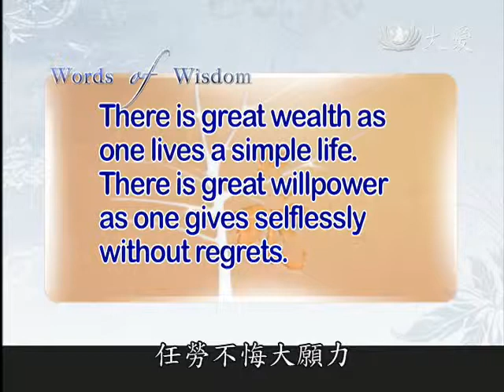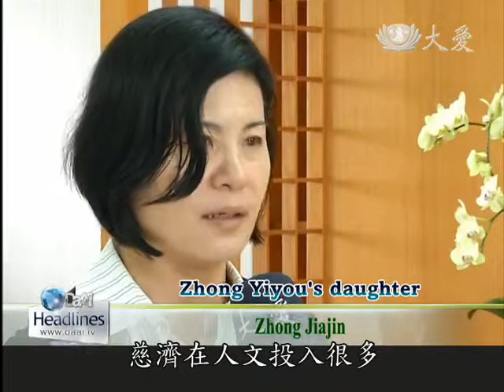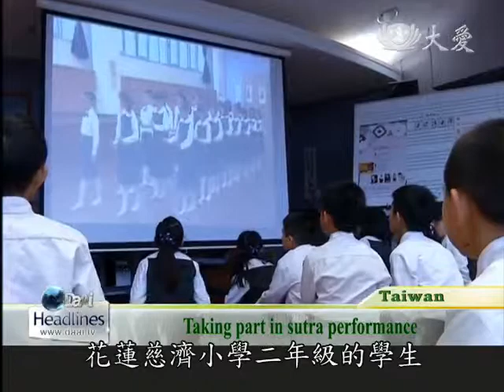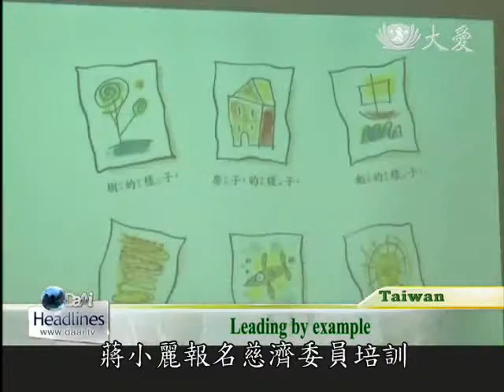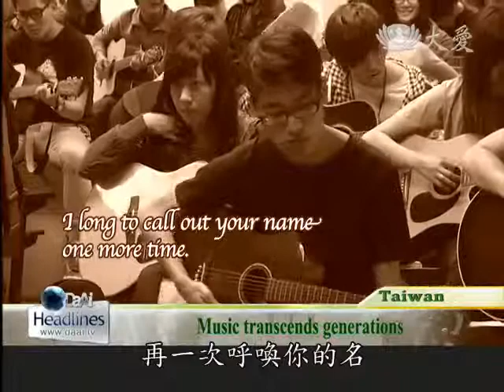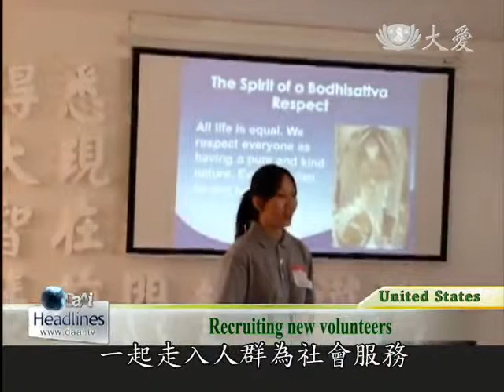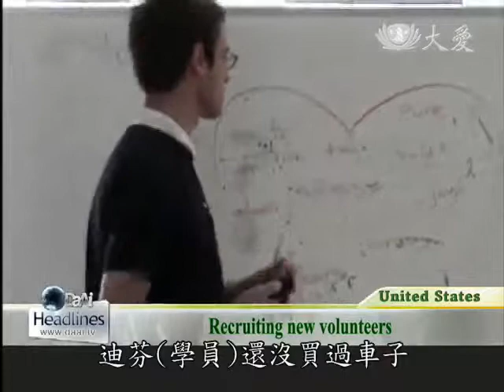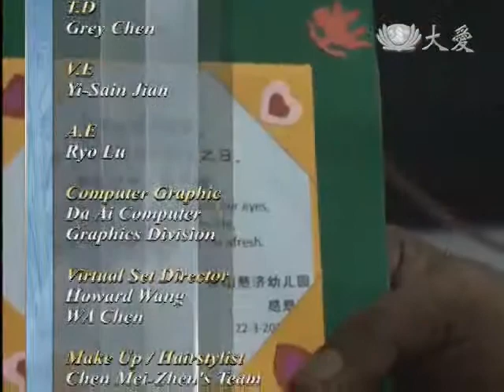Da Ai Headlines 20130401